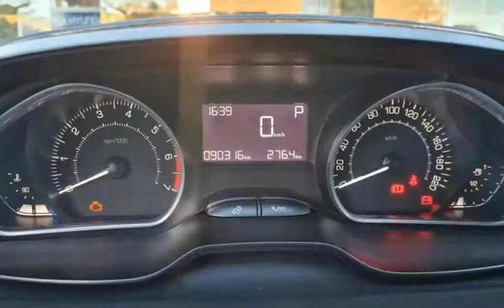PEUGEOT 208 - 2015 - São Bernardo do Campo/SP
VEÍCULOS PERICIADOS
ATENDIMENTO PERSONALIZADO
T4 MOTORS

Dados do Veículo
Veículo: PEUGEOT / 208 1.6 ACTIVE PACK 16V
Ano: 2014/2015
Combustível: FLEX
Portas: 4 PORTAS
Câmbio: Automático
Cor: PRETA
KM: 90.000

✅ Air Bag
✅ Alarme
✅ Ar Condicionado
✅ Direção Hidráulica
✅ Freio ABS
✅ Travas Elétricas
✅ Vidros Elétricos
✅ Volante com Regulagem de Altura
✅ Direção Elétrica